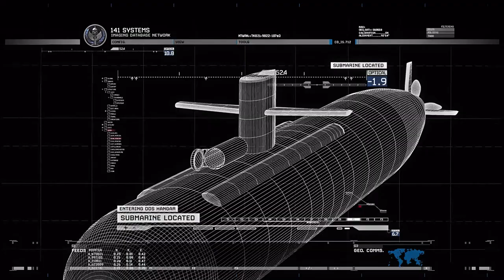Deniz Görevi | Call Of Duty Modern Warfare 2 HD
İyi Seyirler...